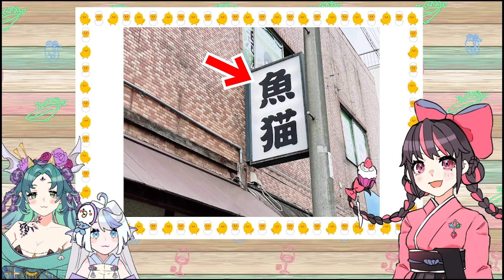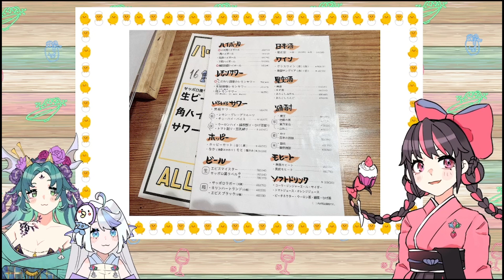【新人Vtuber】おいしいといっしょ #04 魚猫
酒処あやかしへようこそいらっしゃいませ～！🏮👻🍻
こちらのお席へどうぞ、ごゆっくり。
当店は妖怪三人娘が営業するお店、酒処あやかしです🏮

◇看板娘
酒呑童子の絢河岸 槐（あやかし えんじゅ）
二口女の絢河岸 苺（あやかし いちご）
アマビエの絢河岸 祷（あやかし いのり）

新企画【おいしいといっしょ】第四弾！

美味しいご飯があってこその美味しいお酒。おうちで飲むのはもちろん大好きなんだけど、
世の中には美味しいお酒とご飯を提供してくれる素敵なお店がたくさん！！
そんなお店にあやかしの三人が突撃して、人間のみんなにご紹介するよ

お魚メインのお店で日本酒をしこたま飲んできました！

※撮影許可はいただいております。

Profile

なまえ ： えんじゅ、いちご、いのり
せいべつ： おんなのこ
たんじょうび： 8/1、11/15，5/26
しんちょう ： 165cm、158cm、145cm
のみもの ： 日本酒、ワイン、あまざけ
ふぁんまーく： 🏮👻🍻
ふぁんねーむ ：常連さん

タグ一覧

総合
ファンネーム : 常連さん
※FA : あやかし絵巻
切り抜き : おつまみ妖怪

※FAタグは活動内で使用させていただくことがあります。

イラスト・キービジュアル ： Virgo様 (@Virgo_vtube)